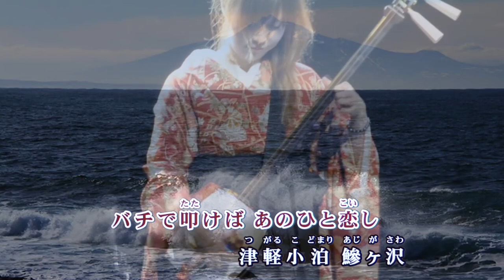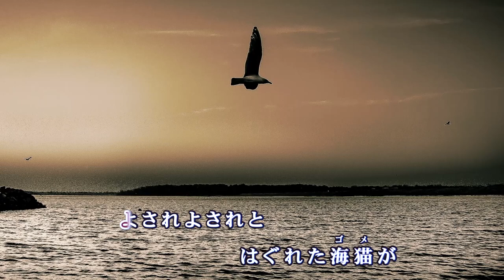よされ三味線 / 小桜舞子 Cover：山口えい子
2017年12月13日発売　小桜舞子さん「よされ三味線」
・作詞：仁井谷俊也　・作曲：岡 千秋　・編曲：伊戸のりお